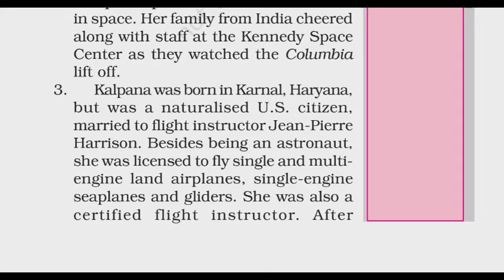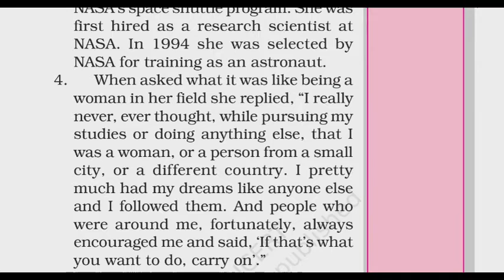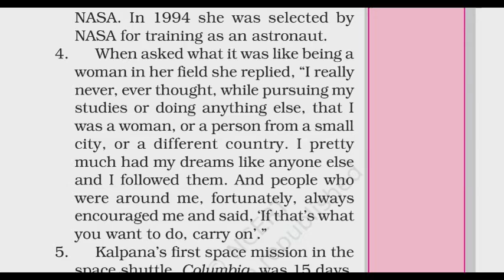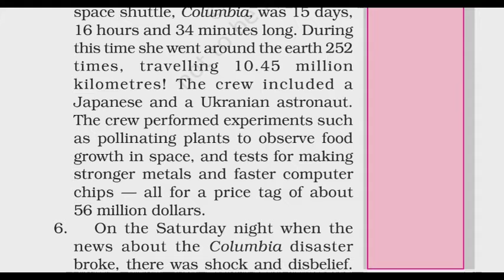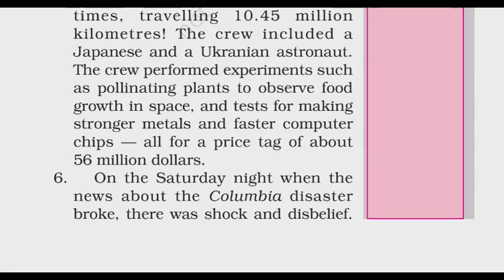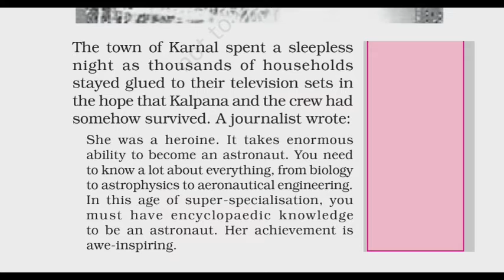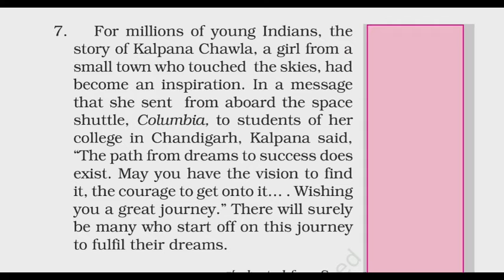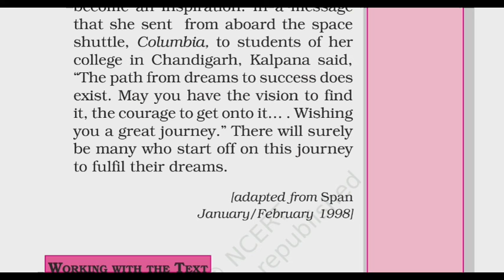English Class 6th | Chapter 4 | An Indian – American Woman in Space: Kalpana Chawla